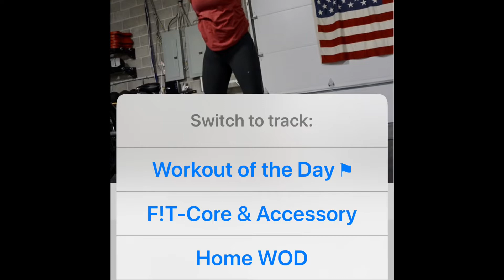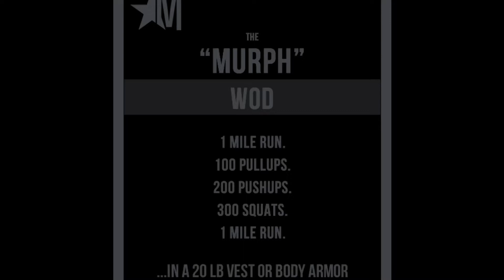CFI Member Update May 8, 2020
Video that went entirely too long discussing the changes and updates with CrossFit Intense for members only.